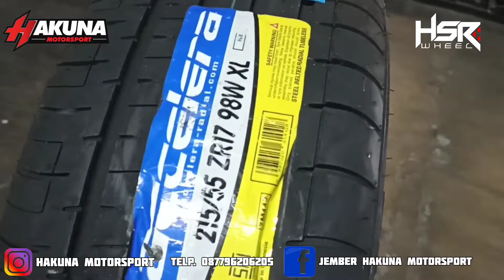REKOMENDED SEKALI NISSAN JUKE GANTI, ACCELERA PHI-R EMANG PALING TEPAT & MANTAP!!!